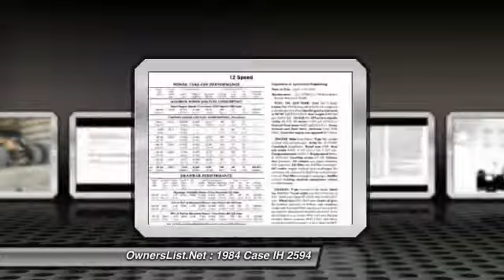1984 Case IH 2594 V631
1984 Case IH 2594

OwnersList.Net

1984 Case IH 2594 For Sale in Red Bud, Illinois 62278 Take a look at this 1984 Case IH 2594 Tractor. It is powered by a 217 HP engine, 2WD, 5,200 hours, nice interior, 3 remotes, good rubber, being used on 12 row planter.